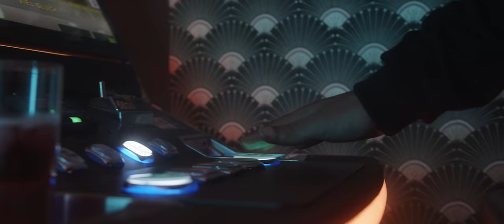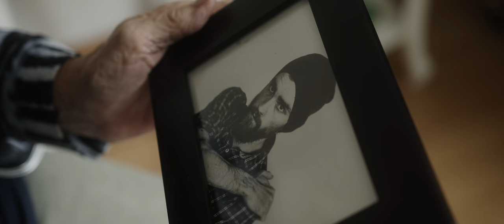OMAR - IM BLOCK (prod. by COLLEGE)